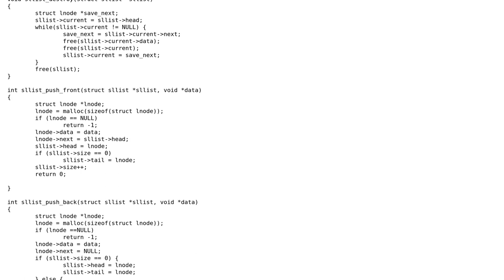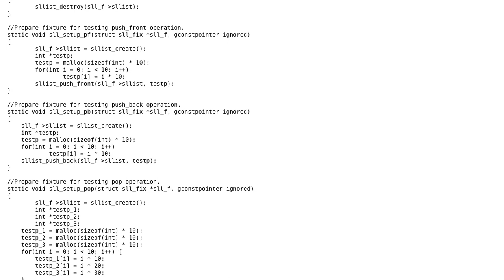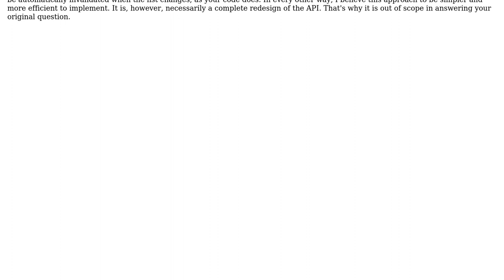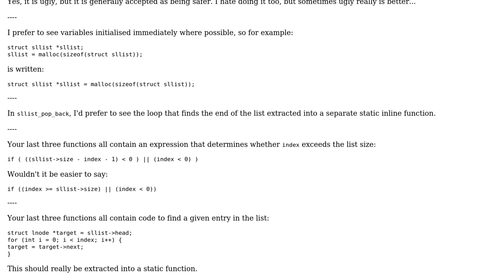Singly-linked list library (2 Solutions!!)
Singly-linked list library

With thanks & praise to God, and with thanks to the many people who have made this project possible! | Content (except music & images) licensed under CC BY-SA | Music | Images & others | With thanks to user William Morris user Wayne Conrad user oddlogic and the Stack Exchange Network Trademarks are property of their respective owners. You are responsible for your own actions.